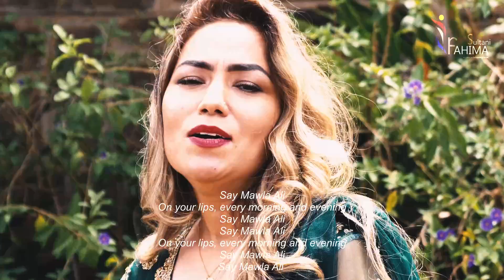Bego Mawla Ali II بگو مولا علی II Salgirah Mubarak II Fahima Sultani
Salgirah Mubarak.
The physical distance may be Ocean's Apart ; yet Our Hearts are Closer than Ever. United Together beating as One Single Heartbeat!!!
Today, Globally, we celebrate Mowlana Hazir Imam's 86th Birthday United as One Voice - One Jamat.
This is an occasion for all of us, to Express our Love, Loyalty and Devotion to the Imamat, which Binds us Together as ONE.

Originally sung by Sajjad Ali *Bolo Ali Ali* and I have been inspired by the melody of this song from a very young age so finally I decided to do the Dari Version.
Song: Bego Mawla Ali-With English subtitles
Singer: Fahima Sultani
Lyrics: Ismail Khorasanpur
Video: Irfan Kassam
Producer: Fahima Sultani